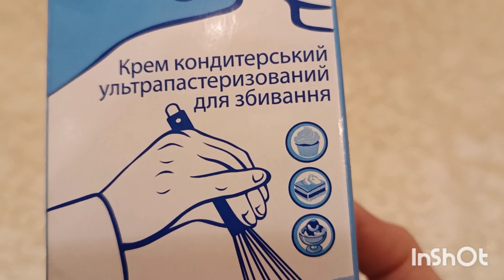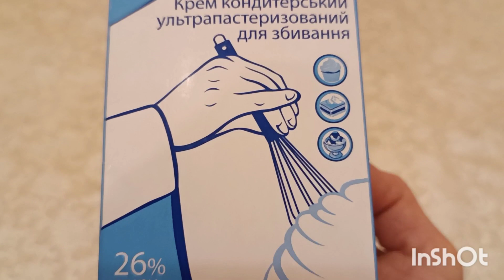Проще не бывает. Нежные постные шоколадные кексы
Рецепт:
Вода теплая—200 мл
Сахар—70 г
Соль— щепотка
Яблочное повидло—80 г
Масло растительное—70 мл
Мука—200 г
Какао—1 ст.л. с верхом (20 г)
Разрыхлитель—1 ч.л.